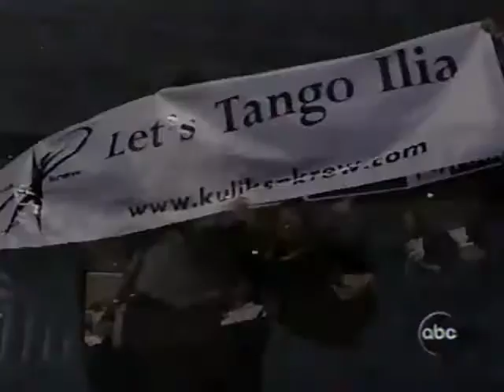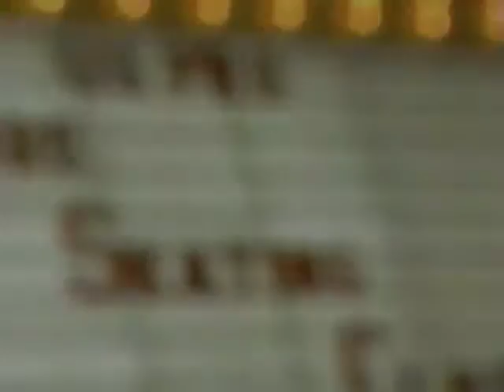1998 U.S. Pro Figure Skating Championships-Mens Artistic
From San Jose Arena, San Jose, CA